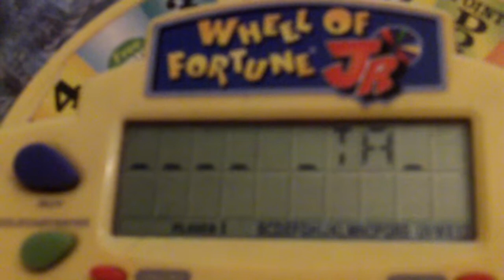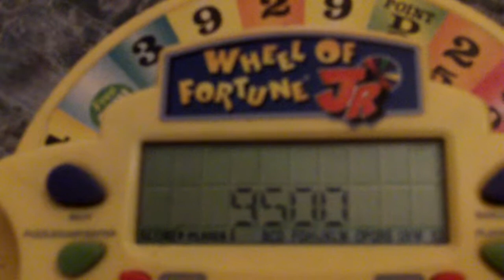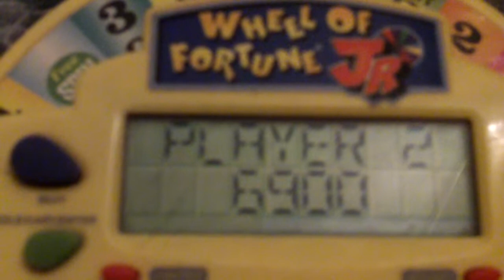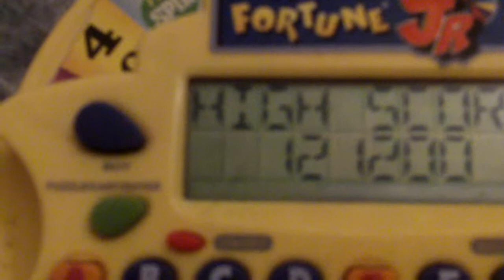Wheel of Fortune Jr. Electronic Game Run (Game 6, Part 2)